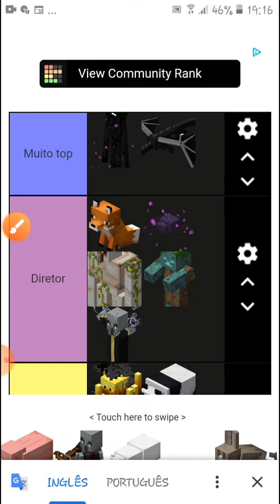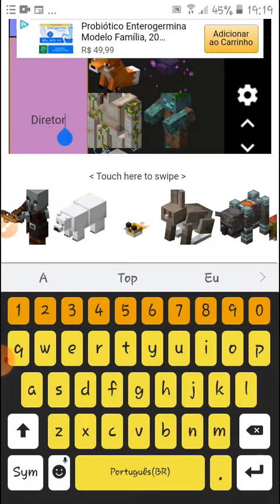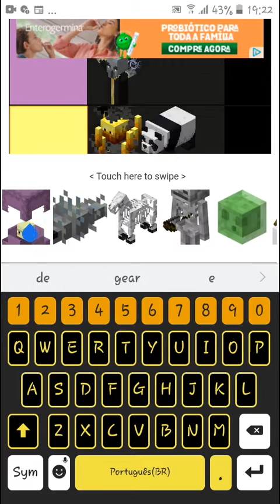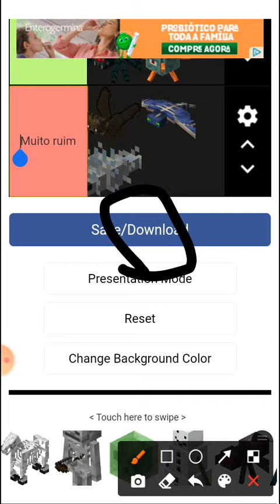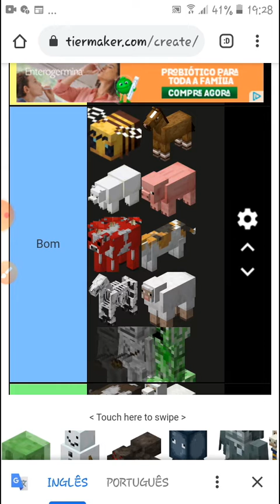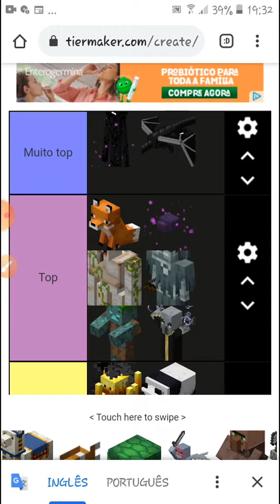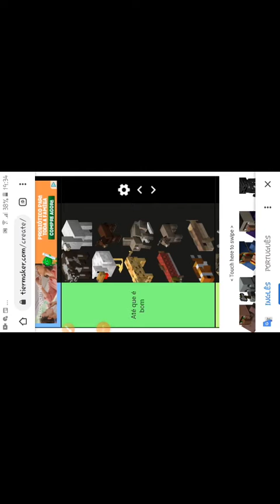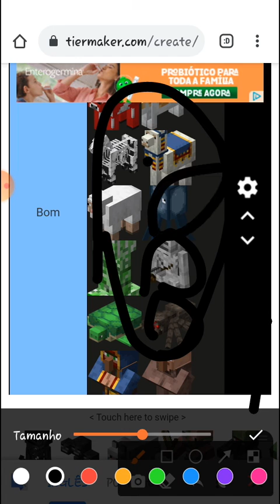RANKEANDO OS MOBS DE MINECRAFT! Parte 2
(Desculpa Por Não Gravar a Parte 2 Ontem e Anteontem, Tá Tudo Explicado Nesse Vídeo Por Que Não Gravei a Parte 2 Ontem e Anteontem)